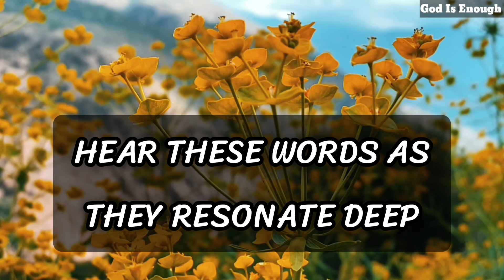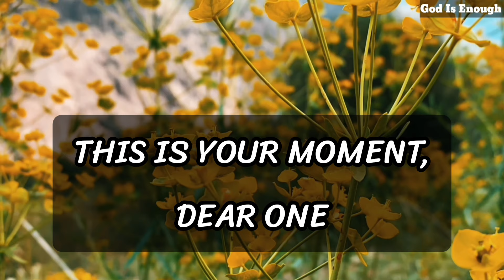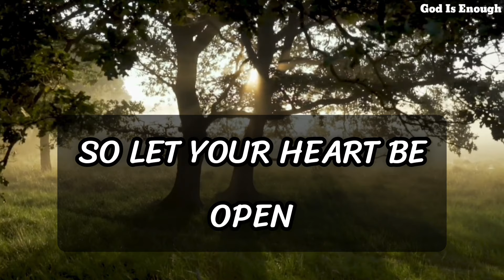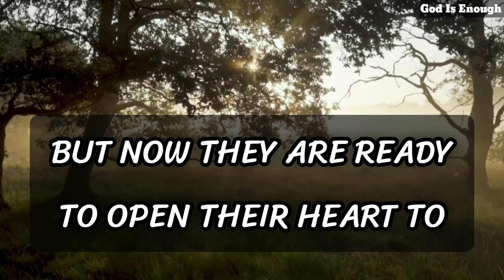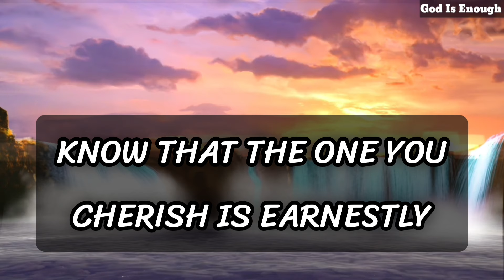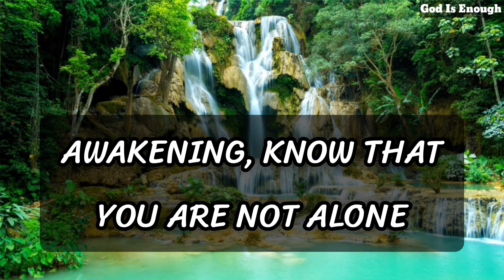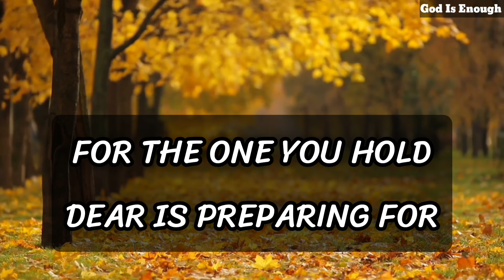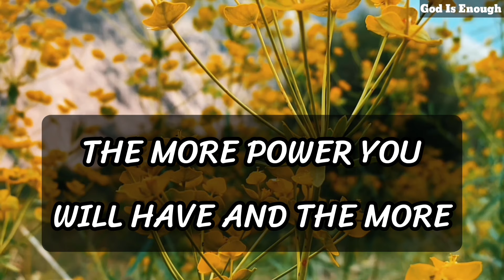💌 God Message Today | Believe it or not but don't be surprised...